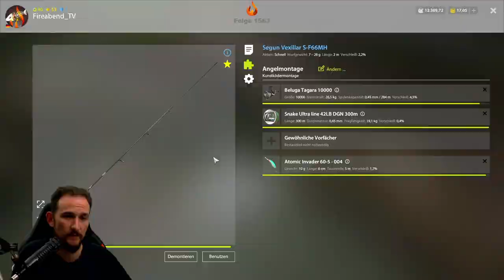Russian Fishing 4 #66 Lachs am Ladoga